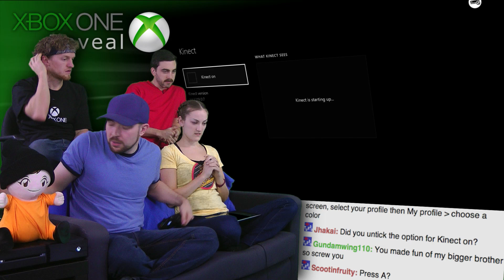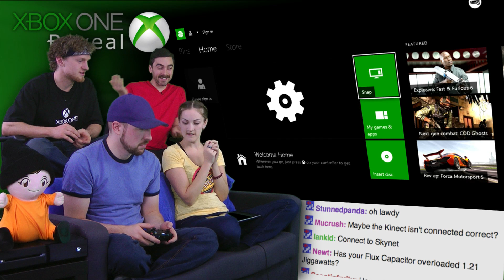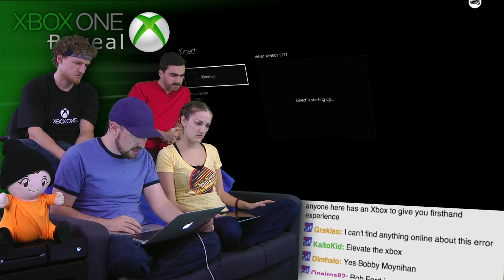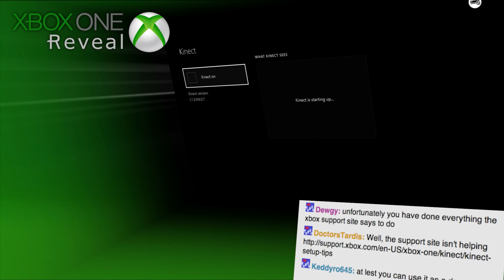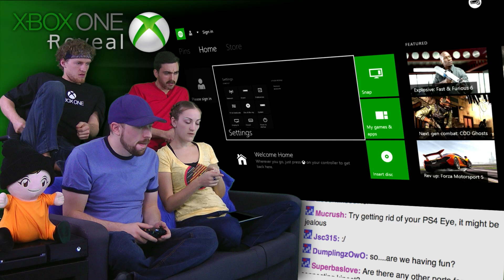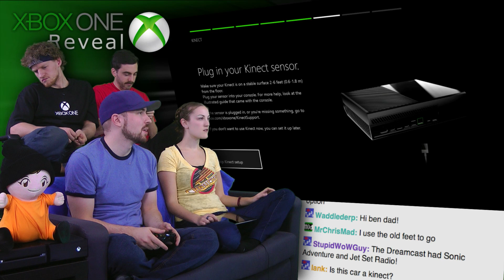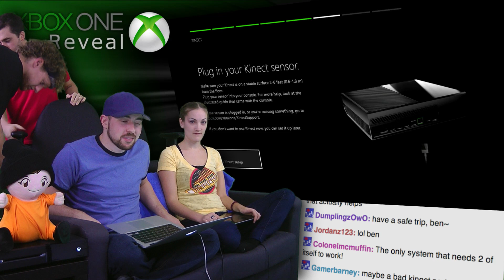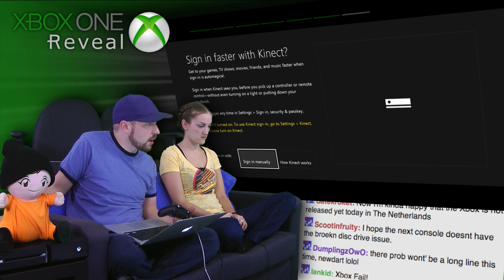Xbox Fail Count ONE! - Xbox One is AWESOME! - Part 3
Today we'll find out how the XBOX One stacks up against its rivals! Welcome to the next generation!